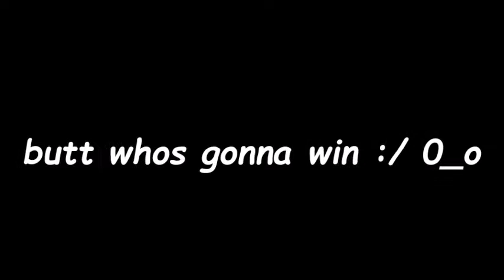ITS RACE DAY 21 (yeah)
me: gentle man start your engien!
nascar: AAAAAAAAAAAAAAAAAAAAAAAAAAAAAAAAAAAAAAAAAAAAAAAAAAAAAAAAAAAAAAAAAAAAAAAAAAAAAAAAAAAAAAAAAAAAAAAAAAAAAAAAAAAAAAAAAAAAAAAAAAAAAAAAAAAAAAAAAAAAAAAAAAAAAAAAAAAAAAAAAAAAAAAAAAAAAAAAAAAAAAAAAAAAAAAAAAAAAAAAAAAAAAAAAAAA